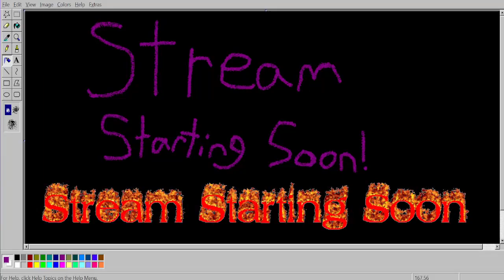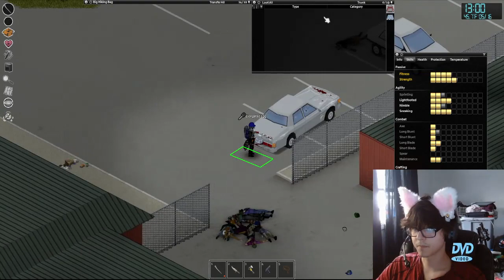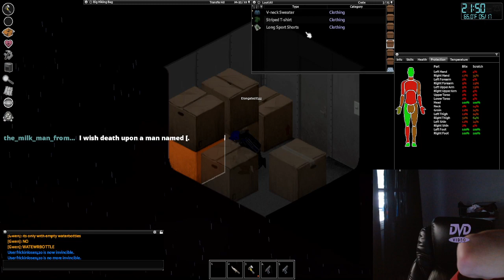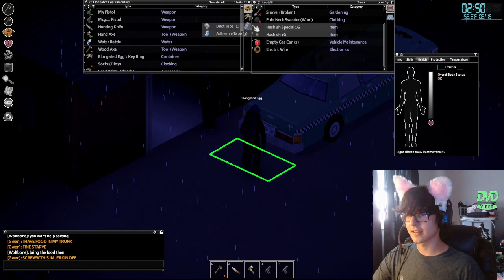Making a Zombolas Proof Base